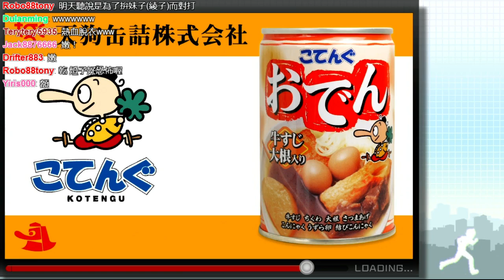《魯蛋》PS3-秋葉脫物語 2 AKIBA'S TRIP 2 第三回 (part5)